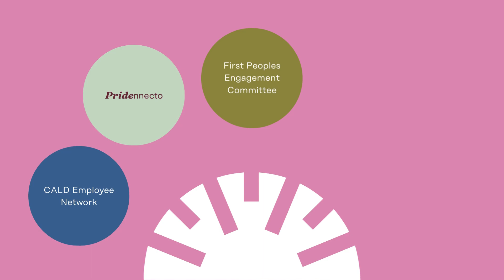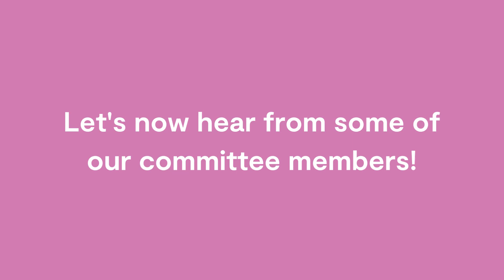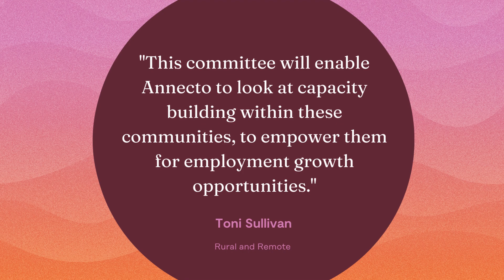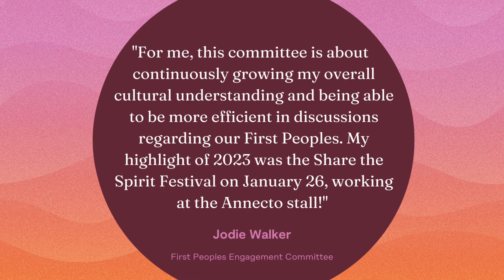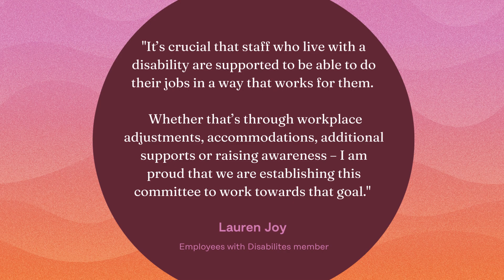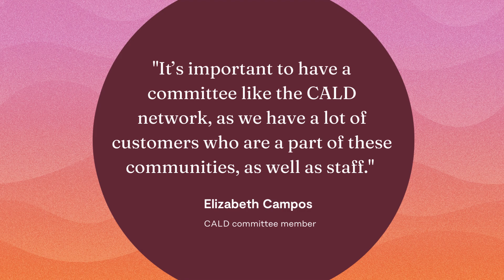Learn about our Annecto employee committees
Let's hear from the chairs and members of Annecto's Employee Committees.

The Business and Community Development team have been working hard this year to grow existing committees and start new ones. The committees are motivated by strategic goal four, which is all about empowering our workforce.

The committees are designed to elevate the voices of our staff. It's a space for us to come together and discuss how we can build a more inclusive society. A society where people can be their true, authentic selves, both in the workplace and in the community.

Credits:
Participants: Committee members from Pridennecto, CALD employees committee, First Peoples Engagement Committee, Employees with Disability committee and Rural and Remote.
Produced and written by: Clodie Veyrac and Lauren Joy
Edited by: Clodie Veyrac and Lauren Joy